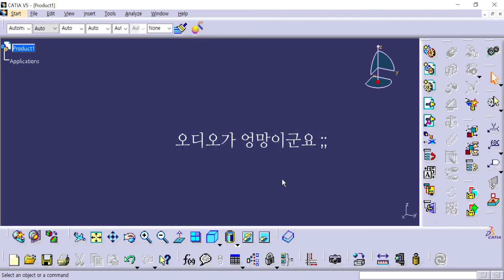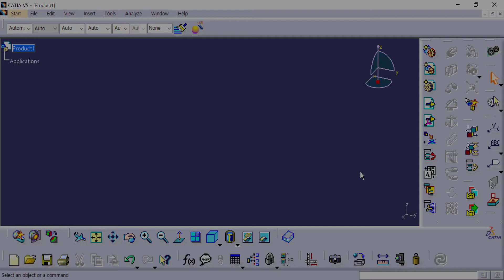카티아 입문 강좌 (4강) : 카티아를 한다는 것은 무엇인가 | CATIA Tutorial for beginners (Lecture 4) : What is doing CATIA?